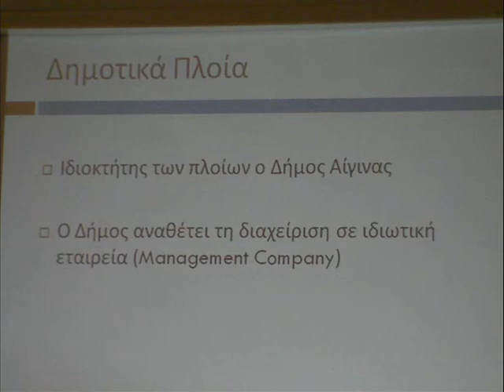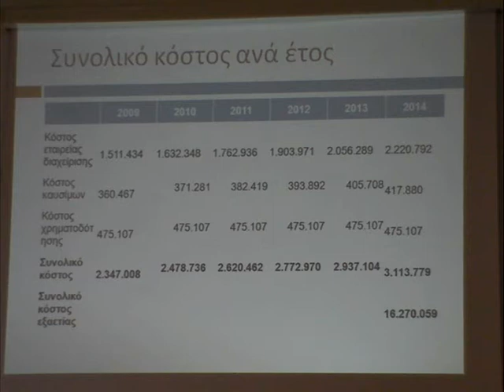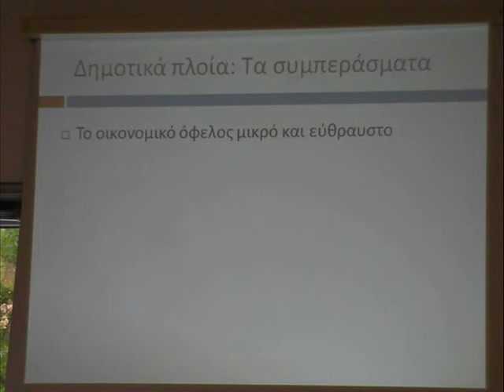ΥΔΡΟΦΟΡΑ ΠΛΟΙΑ ΔΗΜΟΤΙΚΗΣ ΕΠΙΧΕΙΡΗΣΗ.wmv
Η προταση Κουκουλη για δημιουργια δημοτικης επιχειρησης μεταφορας νερου στην Αιγινα με υδροφορα πλοια